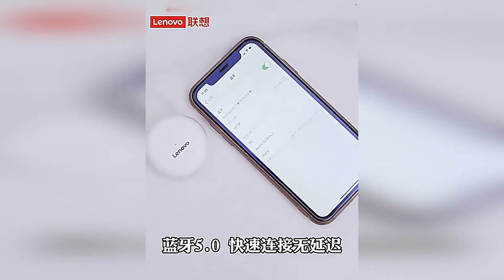Lenovo LP5 отличные бюджетные, водостойкие, с микрофоном, беспроводные Bluetooth наушники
Bluetooth-наушники Lenovo LP5, водостойкие, с микрофоном.
Lenovo в последнее время радует приличными недорогими моделями.
Компания Lenovo — заметный игрок на рынке китайских производителей техники.
Не так давно компания начала производить огромное количество беспроводных
наушников, и судя по количеству заказов на Aliexpress — у них это неплохо получается.
LP5 - их классический представитель.
Дизайн наушников просто идеален — компактные затычки, которые очень удобно и надежно сидят в ушах.
При долгом использовании не доставляют дискомфорта и усталости.
Глядя на кейс и наушники в целом, можно сказать, что это в некотором роде подражание
всем известным AirPods Pro от Apple, но своими уникальными особенностями.
Выглядит комплект просто отлично!
13 мм драйвера,
Bluetooth 5.0,
кодеки AAC и SBC,
время работы до 3.5 часов без подзарядки от бокса.
Нормальный звук, достаточный запас громкости,
приличная эргономика, а главное - очень приятная цена.
Lenovo LP5 - отличные бюджетные TWS наушники

lenovo earbuds,lenovo lp5,lenovo lp5 tws,lenovo lp5 price,lenovo thinkplus livepods lp5,
lenovo livepods lp5,livepods lp5,thinkplus livepods lp5,livepods lp5 review,tws,
lenovo livepods lp1,lenovo livepods lp5 review,lenovo livepods lp5 specification,
Lenovo LP5,lenovo lp5 обзор,lenovo lp5 tws,lenovo lp5 tws обзор,lenovo livepods lp5 обзор,
thinkplus livepods lp5,livepods lp5,livepods lp5 обзор,lenovo lp5 купить,

lenovo earbuds#lenovo lp5#lenovo lp5 tws
lenovo lp5 price#lenovo thinkplus livepods lp5
lenovo livepods lp5#livepods lp5#thinkplus livepods lp5
livepods lp5 review#tws#lenovo livepods lp1
lenovo livepods lp5 review#lenovo livepods lp5 specification
Lenovo LP5#lenovo lp5 обзор#lenovo lp5 tws#lenovo lp5 tws обзор
lenovo livepods lp5 обзор#thinkplus livepods lp5#livepods lp5
livepods lp5 обзор#lenovo lp5 купить#lenovo lp5 tws отзыв
lenovo lp5 tws звук#TOVAR iz KITAYA#lenovo lp5 наушники
lenovo lp5 review#lenovo#livepods#lp5#tws#lenovo lp5
леново лп5 обзор#наушники леново#lenovo lp5 aliexpress